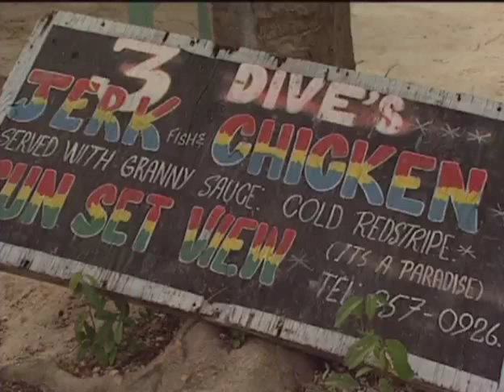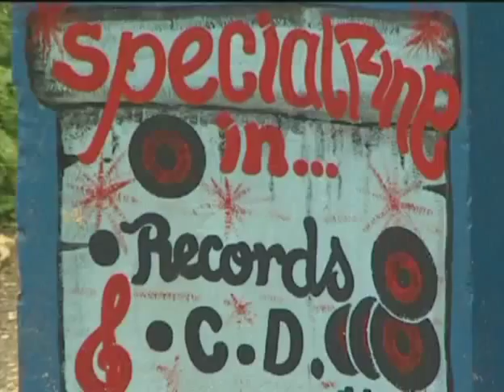Jamaica - Kingston - Reggae